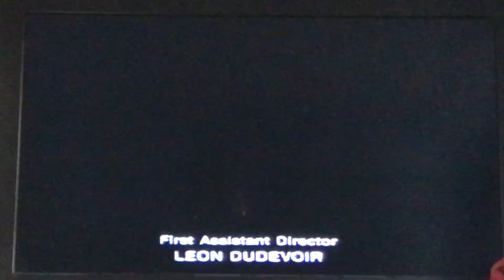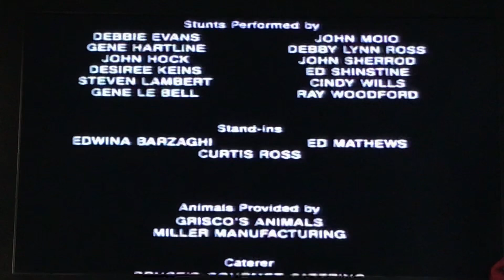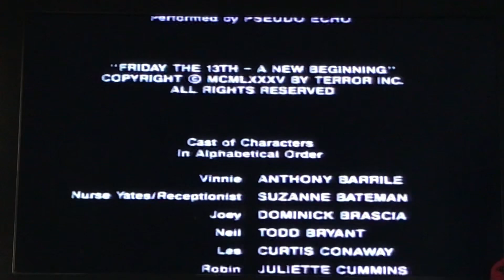End of Friday the 13th Part V A new beginning Original UK VHS